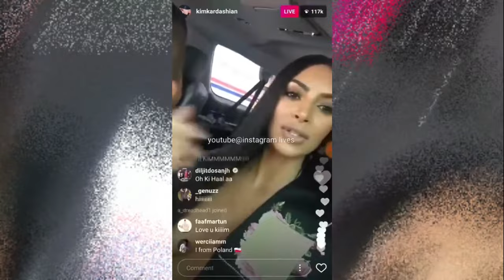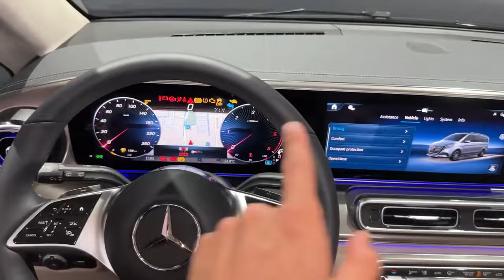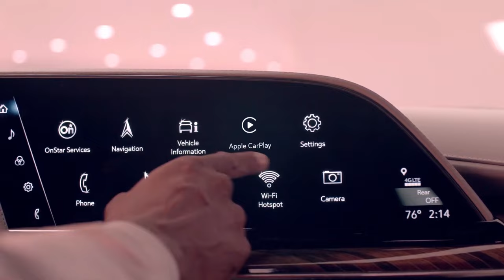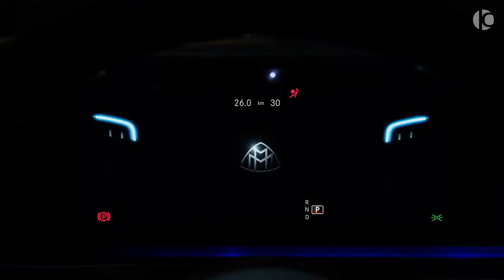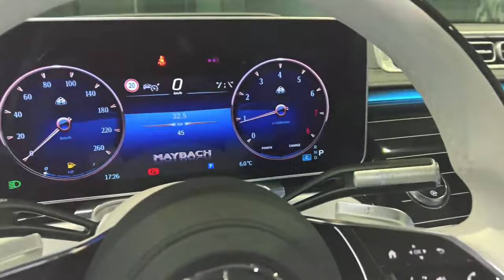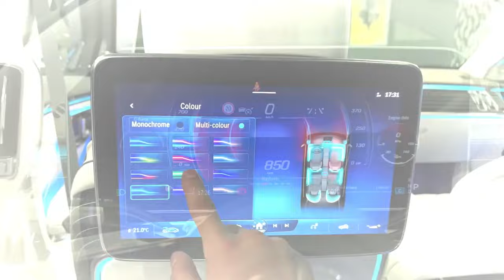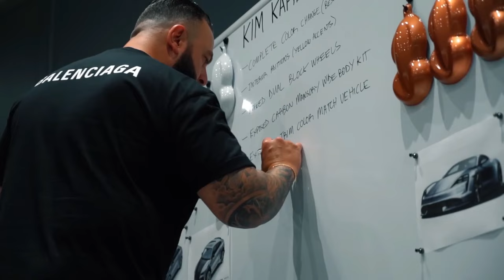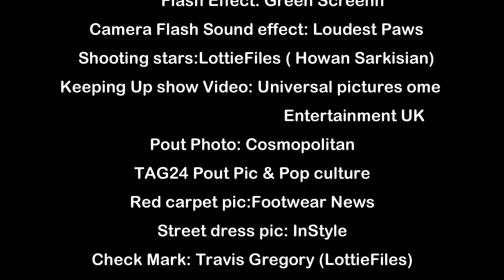Kim Kardashian Car Collection | Celeb Car Collection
Kimberly Noel Kardashian West is an American media personality, socialite, model, and businesswoman. Kardashian first gained media attention as a friend and stylist of Paris Hilton, but received wider notice after a 2002 sex tape, Kim Kardashian, Superstar, with her then-boyfriend Ray J, was released in 2007. Later that year, she and her family began to appear in the E! reality television series Keeping Up with the Kardashians. Its success soon led to the formation of the spin-off series Kourtney and Kim Take New York and Kourtney and Kim Take Miami.

Quote: “It’s all about taking action and not being lazy. So you do the work, whether it’s fitness or whatever. It’s about getting up, motivating yourself and just doing it.”

00:00:00 - Introduction
00:00:30 - Life
00:02:40 - Mercedes-Benz V-Class
00:04:07 - Cadillac Escalade ESV
00:05:41 - Land Rover Range Rover SV Autobiography
00:07:36 - Mercedes-Maybach GLS600
00:08:28 - Skims Lamborghini Urus
00:09:17 - Mercedes-Maybach S580
00:10:14 - Rolls-Royce Ghost
00:12:09 - Lamborghini Urus Mansory WideBody
00:13:44 - Quote
00:15:00 - Which is your favoutire